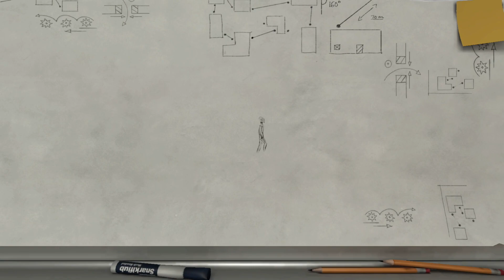The Pedestrian Nintendo Switch Gameplay